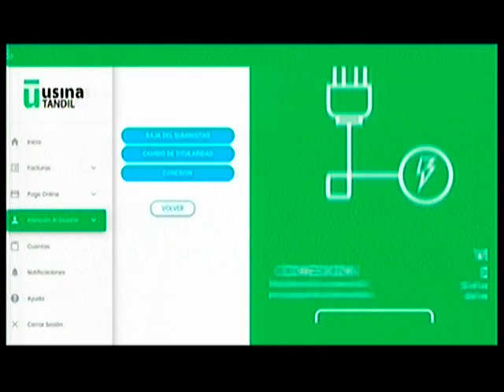La vida en Barcelona desde la mirada de un tandilense